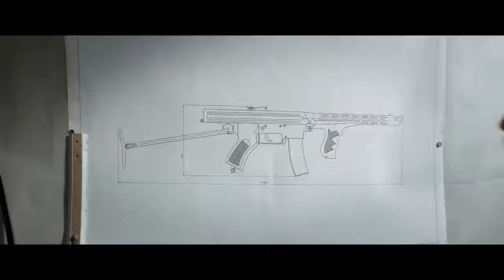Калашников — Трейлер 2020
Калашников